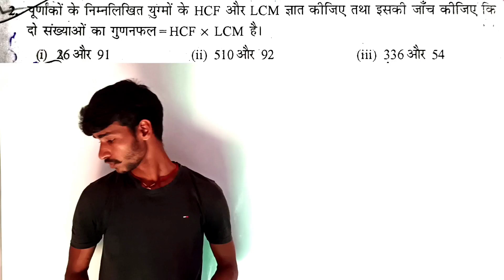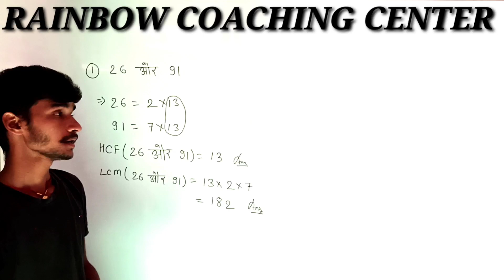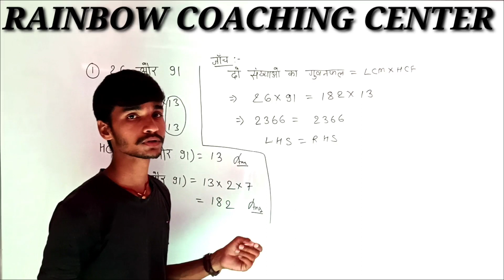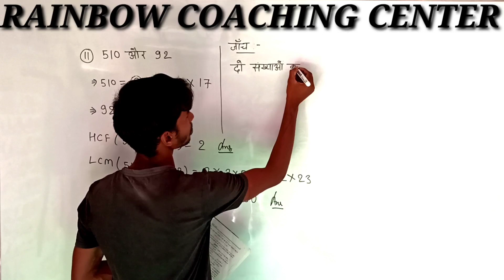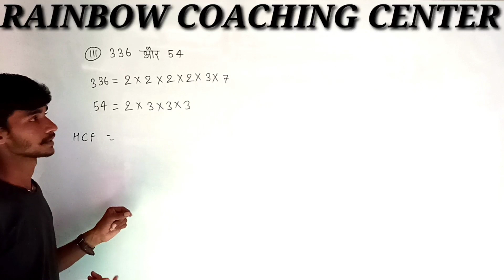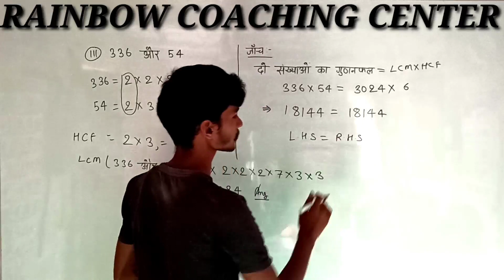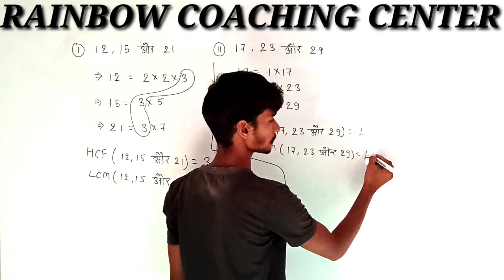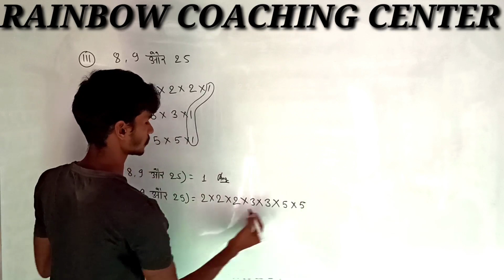board matric math chapter 1-real number exercise 1.2 sollution Q no- 2,3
RAINBOW COACHING CENTER By-Aman kumar